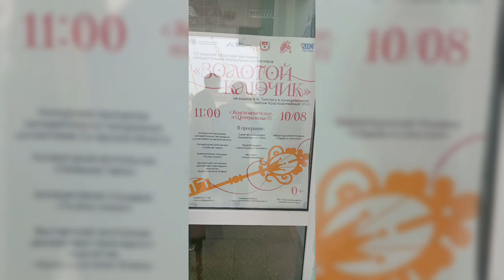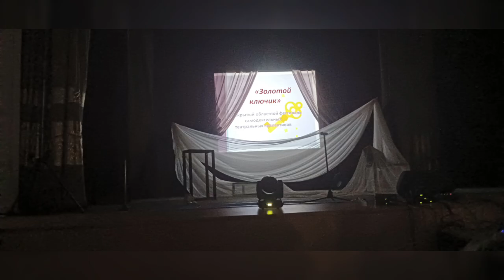VIII ОБЛАСТНОЙ ФЕСТИВАЛЬ ЗОЛОТОЙ КЛЮЧИК!!!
ФЕСТИВАЛЬ ПРОХОДИТ ЕЖЕГОДНО,И ПОСВЯЩЁН ОН РУССКО́МУ ПИСАТЕЛЮ ,АЛЕКСЕЮ ТОЛСТОМУ!
ЭТО ВИДЕО СМОНТИРОВАНО МНОЮ,ИЗ МНОЮ СНЯТЫХ ФОТО И НЕБОЛЬШИХ КОРОТКИХ РОЛИКОВ!